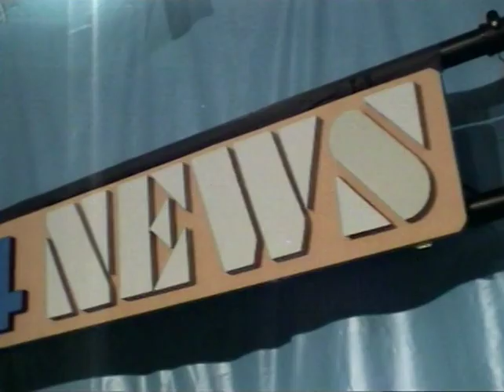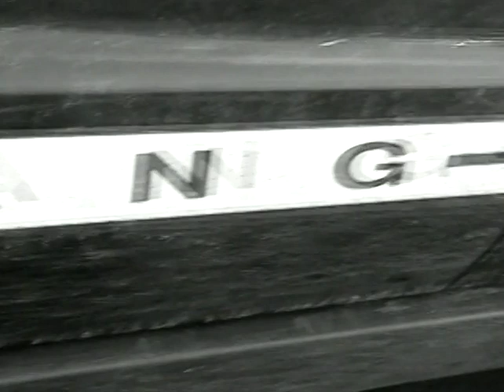2005 Raider News Update - December 20